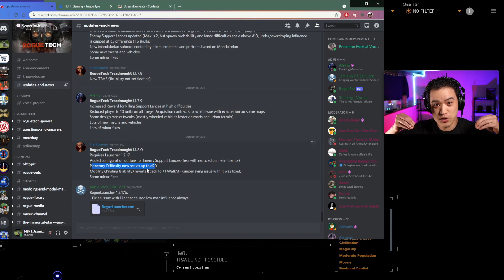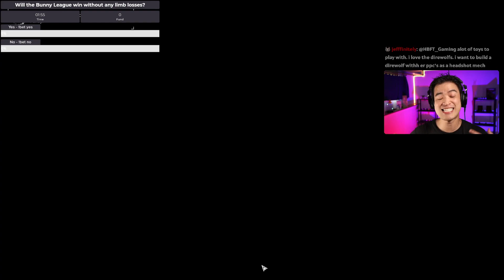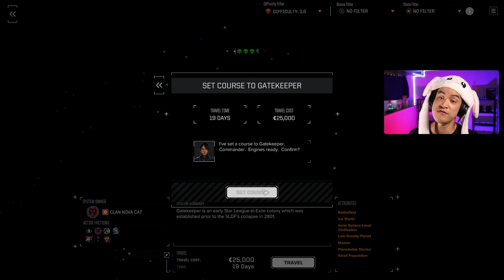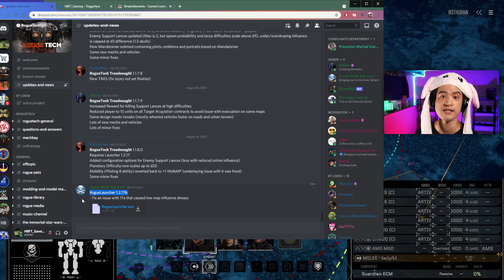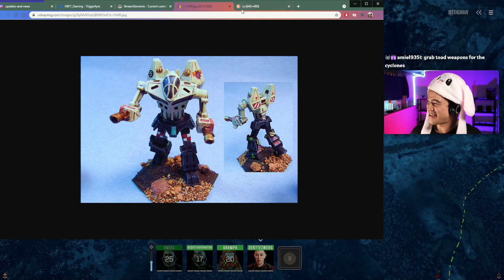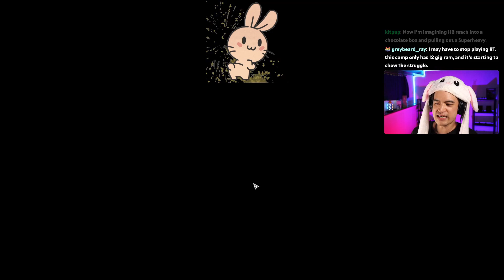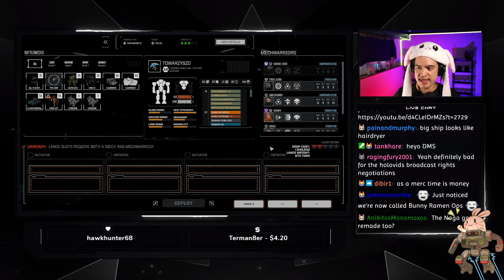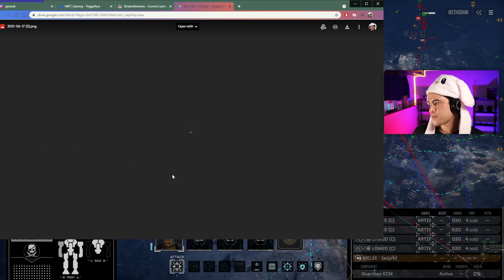Rapid Recovery - Battletech / Roguetech Career (BAD - Ep. 18)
Join HBFT and the Bunny Ramen Operations (BRO) as we hop into Battletech / Roguetech!

Track: FASSounds - Coming Home
Track: Kyle Preston - The People
Track: Kevin Graham - Valkyrie
Track: Kevin Graham - Phoenix Rising
Track: Low Light - If I Were King
Track: Michael Shynes - Born Again
Track: Young Rich Pixes - Percussion
Track: MARLOE - The Future Is Now

Composer: Jesus Manuel Martín Prieto
Track: Transcending To Moon
Album: Infinite